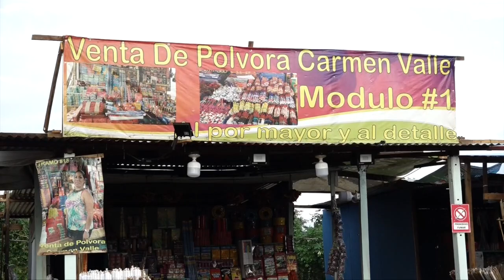Pólvora para celebrar la purísima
La purísima se celebra a lo grande y la pólvora nacional y extranjera se comercializa con rapidez para estas festividades en los catorce tramos del sector La Barranca en Masaya.